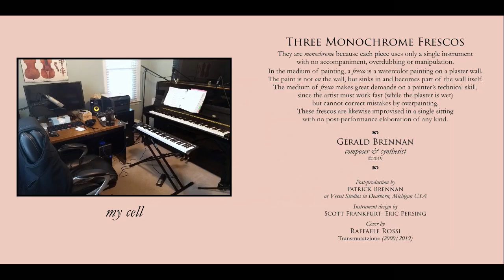Novina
The music for Novina was composed and created by Gerald Brennan. The video is by Maths Town, surely the most amazing explorers of fractal videos on the web.